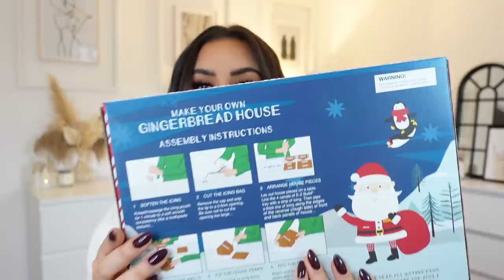HOME BARGAINS | November New in